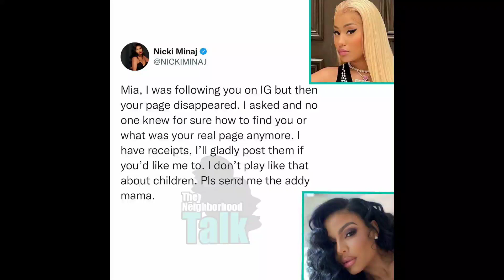NickiMinaj clear up the confusion with Mia. ❤️